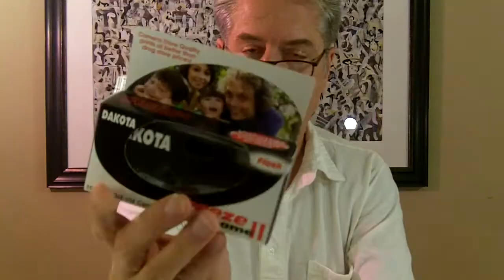Minolta SRT 102 - w / Cannibalized Dakota Freeze Frame ll 400 ASA Film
A photograph is a secret about a secret. The more it tells you the less you know - Diane Arbus.